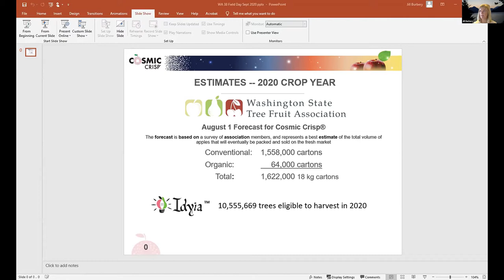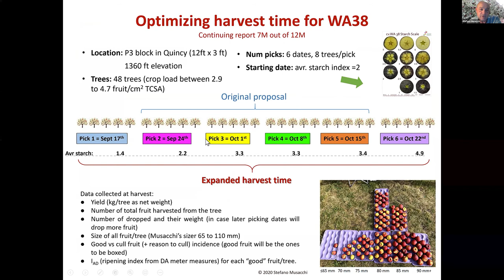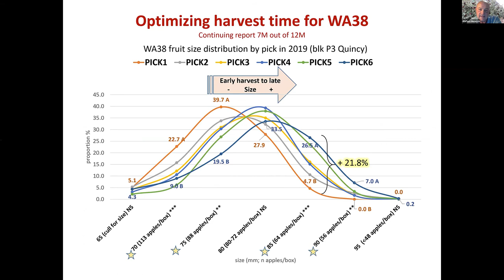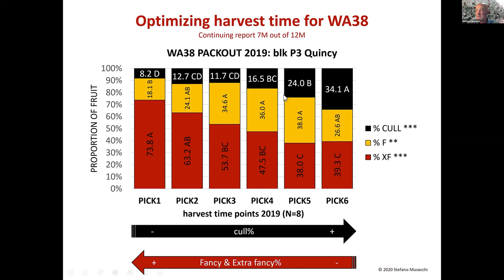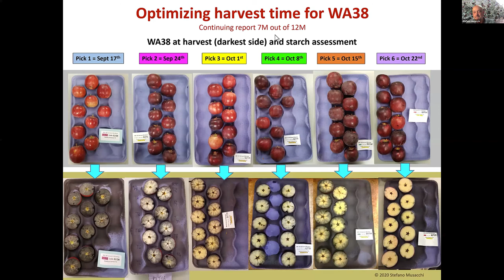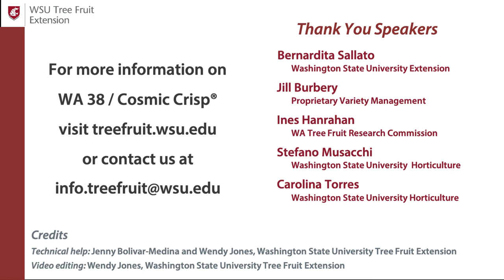WA 38 Cosmic Crisp® Grower/Manager Q&A Meeting 9/23/2020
Bernardita Sallato, Extension Specialist at Washington State University Extension, hosts this segment of the WA 38 Cosmic Crisp® Fall 2020 Virtual Tour. This session focused on all issues related to production, preharvest, conditions of the crop, crop load volume and yield, size and color, fruit finish, weather and smoke-related problems, internal disorders, ripening and maturity, harvest management, available resources, and more. Joining Bernardita were Jill Burbery, Marketing Project Manager for Proprietary Variety Management (PVM); Ines Hanrahan, Executive Director of the Washington Tree Fruit Research Commission (WTFRC); Stefano Musacchi, Endowed Chair of Orchard Management and Production Systems at Washington State University; and Carolina Torres, Postharvest Endowed Chair at Washington State University.

More information and videos about WA 38 Cosmic Crisp® can be found